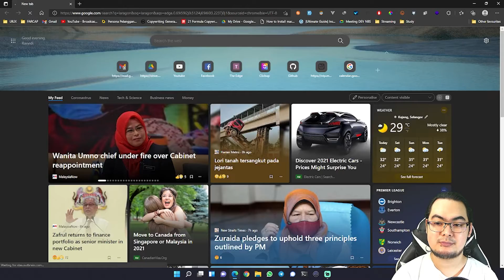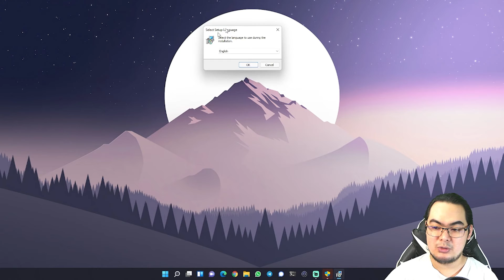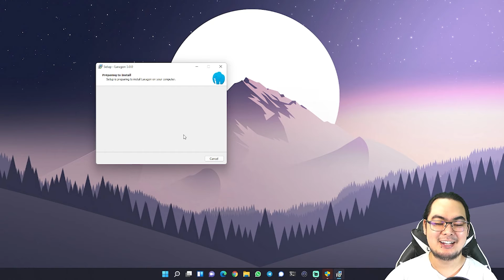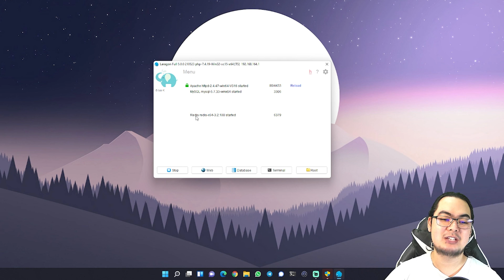Install Laragon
Nak mula develop web kat komputer sendiri kena ada server environment. Pakai laragon ni senang, apache ada, mysql ada, nak php pun ada, siap boleh tukar-tukar version
Equipment Best yang saya pakai